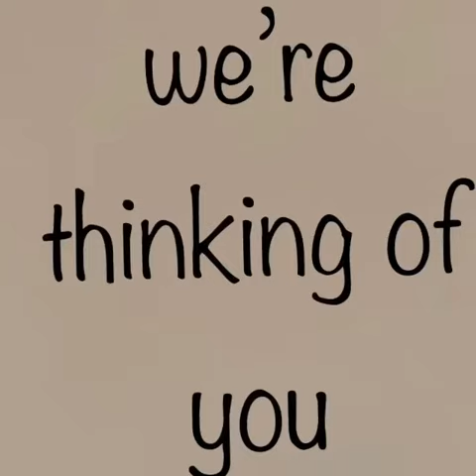Message from Heartbeat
We're all thinking of you